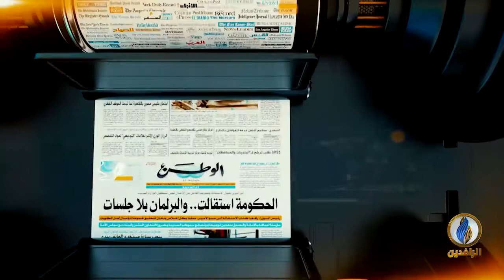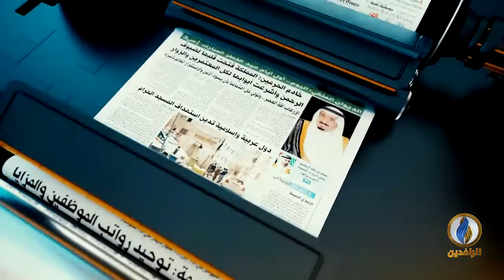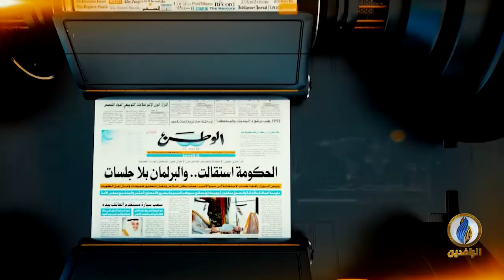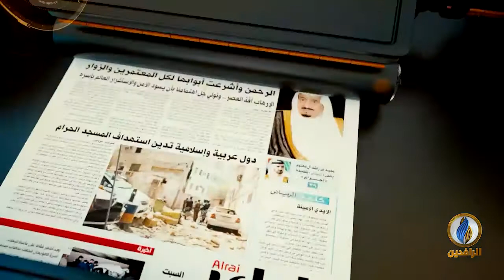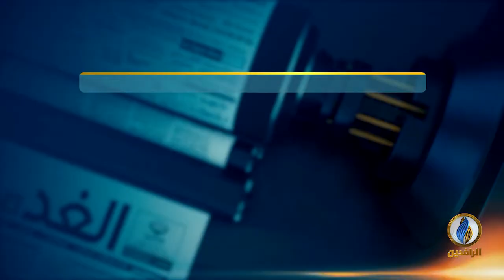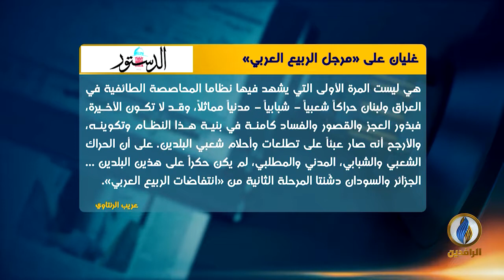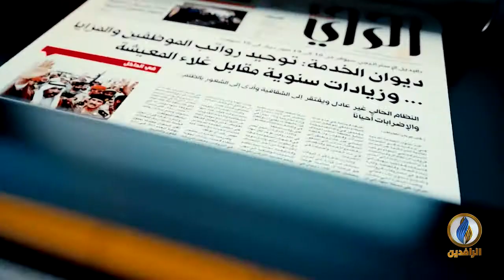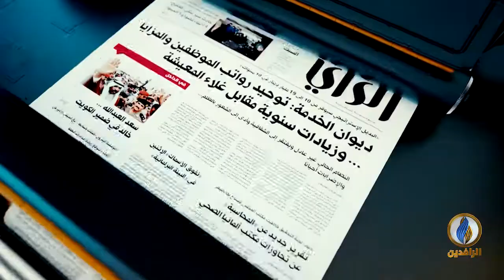صدى_الأقلام | 03 - 10 - 2019